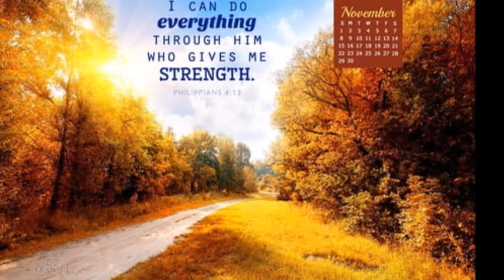WORDS OF THE LORD